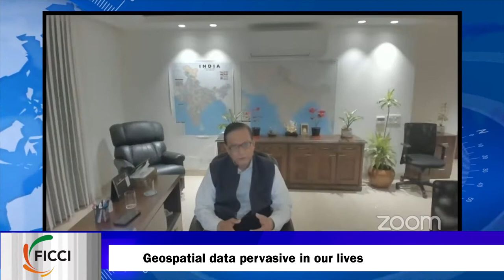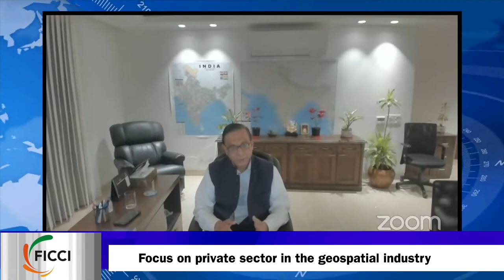Chat with Chair, Geospatial Technologies Committee Mr Rakesh Verma